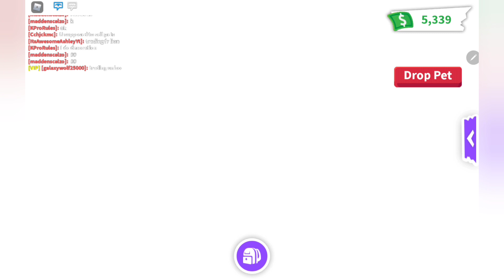Adopt Me Update! Cozy Cabin with Snowmobile And Ice Rink! New Zamboni Vehicle!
In the new Adopt Me Update for 2022 the Winter Event is gone but there is a new Cozy Cabin that can be purchased with robux. The Cozy Cabin cones with a snowmobile and its very in indoor ice rink! There is a new Zamboni vehicle for purchase in the town but you cannot use the Zamboni in the Cozy Cabin. I would have liked it if you could actually ride the Zamboni on your own indoor ice rink. I have my Husky pet out and also go for a ride in my new snowmobile with my Ice Golem Pet. I also show you all the new Cozy Cabin furniture.